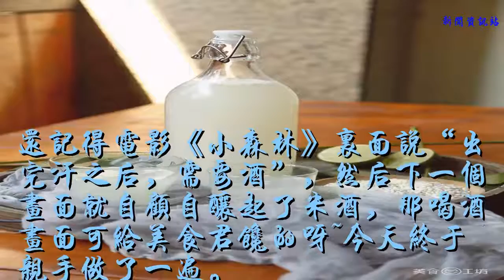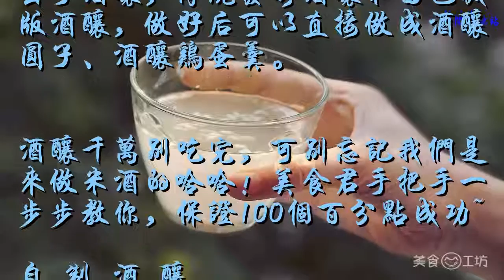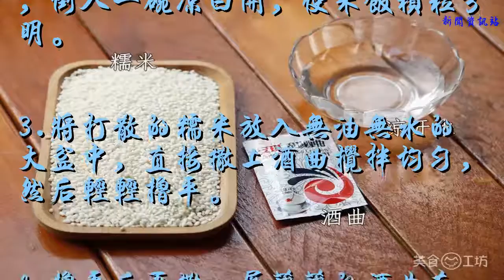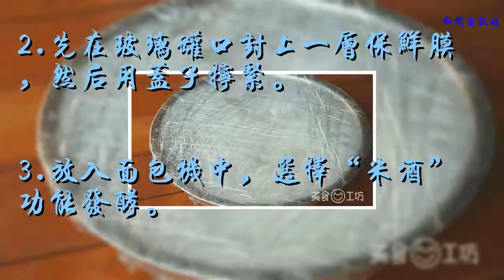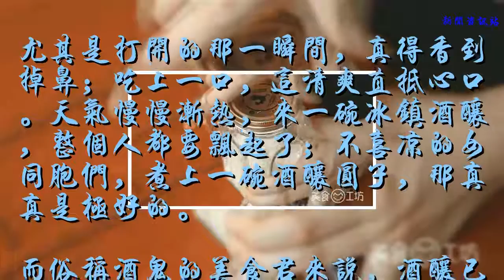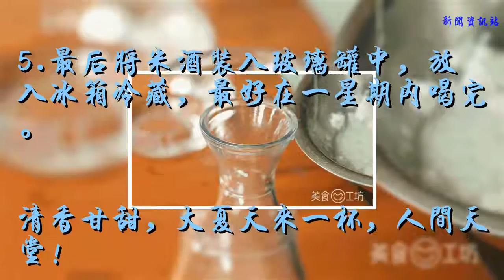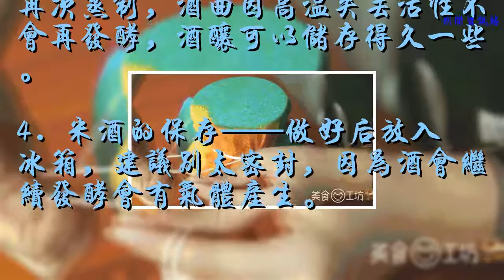手把手教你做米酒，保證100%成功！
還記得電影《小森林》里面說“出完汗之后，需要酒”，然后下一個畫面就自顧自釀起了米酒，那喝酒畫面可給美食君饞的呀~今天終于親手做了一遍。

所有酒中如果只能選一樣的話，那肯定就是米酒了，清甜中帶著米香，酒里漂浮著幾粒糯米，喝起來滿足又幸福。
這次美食君用了兩種不同的方法做出了酒釀，傳統發酵酒釀和面包機版酒釀，做好后可以直接做成酒釀圓子、酒釀雞蛋羹。

酒釀千萬別吃完，可別忘記我們是來做米酒的哈哈！美食君手把手一步步教你，保證100%成功~
自 制 酒 釀

糯米/酒曲/涼開水
傳 統 發 酵 法：
1.將糯米洗凈放在干凈容器里浸泡一夜，然后放入鍋中蒸熟。

2.等糯米蒸熟后用筷子打散晾溫，倒入一碗涼白開，使米飯顆粒分明。

3.將打散的糯米放入無油無水的大盆中，直接撒上酒曲攪拌均勻，然后輕輕擼平。

4.擼平后再撒一層薄薄的酒曲在糯米上，并在糯米中間挖一個洞。

5.用保鮮膜將大盆封好，用重物壓住雙重密封。

6.取一件閑置厚實的大衣或者棉被將大盆包好。

7.最后將整包放在溫暖處（35度左右）發酵36小時左右。

面 包 機 發 酵 法：
1.將糯米蒸熟攪拌好酒曲后放入玻璃罐中，撒上一點酒曲，同樣也在中間戳一個洞。

2.先在玻璃罐口封上一層保鮮膜，然后用蓋子擰緊。

3.放入面包機中，選擇“米酒”功能發酵。

4.叮咚，最后發酵得很成功呢~

尤其是打開的那一瞬間，真得香到掉鼻；吃上一口，這清爽直抵心口。天氣慢慢漸熱，來一碗冰鎮酒釀，整個人都要飄起了；不喜涼的女同胞們，煮上一碗酒釀圓子，那真真是極好的。
而俗稱酒鬼的美食君來說，酒釀已然滿足不了，米酒才是美食君的目的！
自 制 米 酒

1.取一個干凈的無油無水的容器，將酒釀盛入。

3.倒入晾涼后的涼白開，用保鮮膜包好再用酒巾雙重密封好，繼續發酵24小時。

4.準備一個干凈的大盆和一塊紗布，將米酒倒入過濾。

5.最后將米酒裝入玻璃罐中，放入冰箱冷藏，最好在一星期內喝完。

清香甘甜，大夏天來一杯，人間天堂！

1. 糯米泡發程度——糯米泡發程度為用手指能碾碎為止。
2. 容器的注意點——所有容器必須干凈、無油無水。
3. 酒釀的儲存——將酒釀撈出再次蒸制，酒曲因高溫失去活性不會再發酵，酒釀可以儲存得久一些。
4. 米酒的保存——做好后放入冰箱，建議別太密封，因為酒會繼續發酵會有氣體產生。